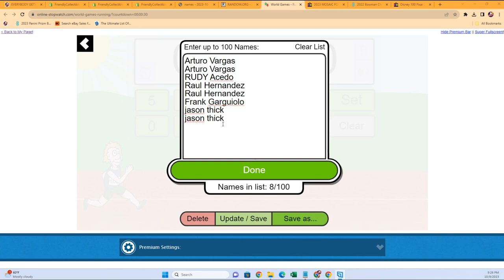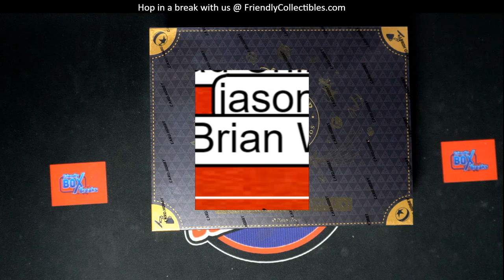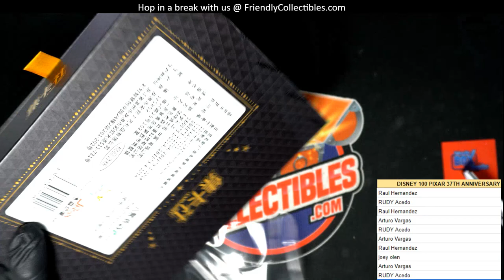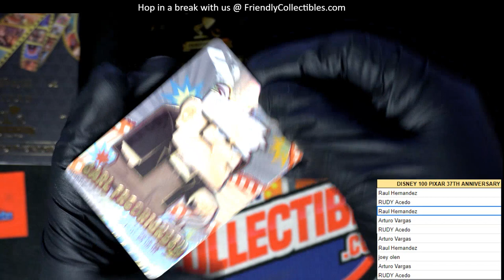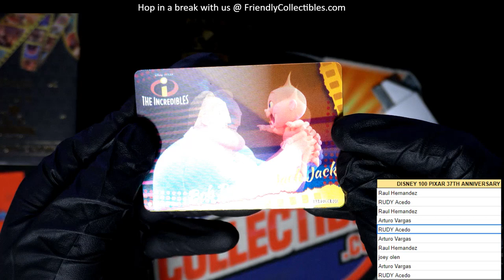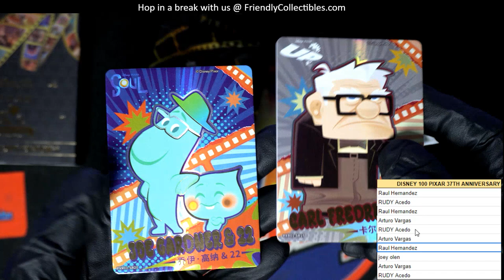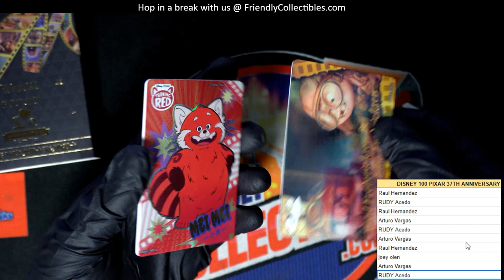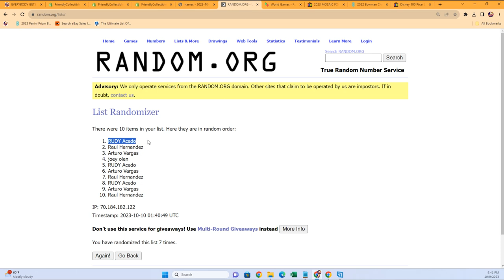DISNEY 100 PIXAR 37th Anniversary ID DISNEYPIX104